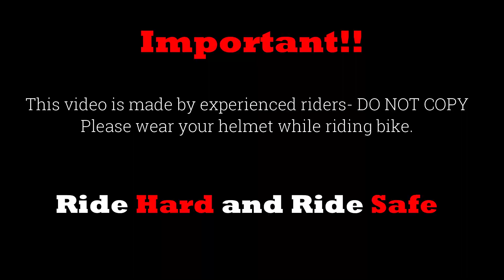Top End Battle | Yamaha R15M vs New Pulsar 220F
A drag between two bikes , i would request you all to please do not copy and always take precautions before doing it .

We were on a expressway where their are less vehicles and experienced riders were involved during this race .

Had amazing time shooting this video , hope you all like it !

 Bajaj Pulsar 220 F price for its variant - Pulsar 220 F Standard starts at Rs. 1,39,096. The price for the other variant - Pulsar 220 F Bluetooth is Rs. 1,41,086. The mentioned Pulsar 220 F prices are the average ex-showroom.

Bajaj Pulsar 220 F is a bike available in 2 variants and 7 colours. The Bajaj Pulsar 220 F is powered by 220cc BS6 engine which develops a power of 20.11 bhp and a torque of 18.55 Nm. With both front and rear disc brakes, Bajaj Pulsar 220 F comes up with anti-locking braking system. This Pulsar 220 F bike weighs 160 kg and has a fuel tank capacity of 15 liters.

After discontinuing the Pulsar 220F in India for a few months, Bajaj Auto is all set to bring back the motorcycle in the market. It has already started arriving at dealerships and select dealers are even accepting bookings for the bike. These might be indications that the official launch of the Pulsar 220F isn’t too far.

Bajaj had discontinued the Pulsar 220F in 2022 to make way for the new-age 250cc Pulsars in Bajaj’s portfolio. However, the demand for the 220 certainly hasn’t deteriorated, especially in some parts of the country like the Southern region. Now, whether Bajaj will introduce it in select markets or across India is something not yet confirmed.

As can be observed from the spy images, Bajaj hasn’t executed any visual changes to the bike. It continues to sport a half-faired design with a huge front fascia, a muscular fuel tank, and a long tail with a split-type seat. In terms of features, it will expectedly be the same as the previous bike with an LED projector headlamp, LED tail lamp, semi-digital console, and a 15-litre fuel tank.

The engine and hardware package of the Pulsar 220F will also probably be the same. It is powered by a 220cc, oil-cooled engine that produces 20.11bhp and 18.55Nm of peak torque and comes mated to a five-speed gearbox. Suspended on telescopic forks up front and old-school dual springs at the rear, the Pulsar 220F rides on 17-inch alloy wheels. Bringing this 160kg machine to a halt is a single disc at both ends accompanied by a single-channel ABS setup.

The Yamaha R15 M is the most sensible, reliable, & fast-performing entry-level sports bike in India. It is fast, it is reliable, & it is budget-friendly as well. However, the R15 V4 offers similar performance and looks at a lower price. The R15 M is meant for buyers who want a better learning tool for track & a different design appeal on the road than the V4 itself.
The Yamaha R15M is powered by a 155cc, liquid-cooled, single-cylinder engine that makes 18bhp at 10,000rpm and 14.2Nm at 7,500rpm. It is paired with a six-speed gearbox with a quick shifter. The engine is known for its refinement, performance and reliability.

The bike is known for its exceptional handling as well and makes for a good, beginner's sports bike.

The R15M in the standard, silver colour with the new updates to the TFT will set you back by Rs 1.98 lakh, ex-showroom. Delhi.

The Yamaha R15M has been launched in a new Carbon Fibre Pattern at Rs 2.08 lakh, ex-showroom, Delhi. The colourway is inspired by the full carbon fibre R1M. Both the R15M in the carbon fibre pattern and the R1M were showcased earlier this year at the Bharat Mobility Expo.

The carbon fibre pattern has been done using water dipping techniques and the company claims an exceptional finish that resembles actual carbon fibre panels.

In addition to these visual changes, Yamaha has also updated the R15M range. The colour TFT display now features turn-by-turn navigation as well as volume and music control. These features are accessible using the Yamaha Y-connect app after pairing a smartphone using Bluetooth.